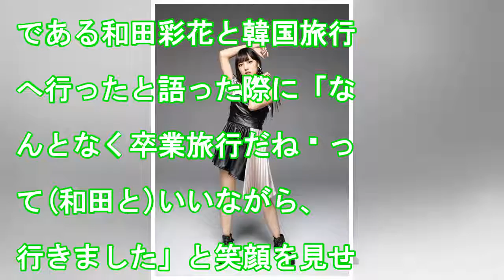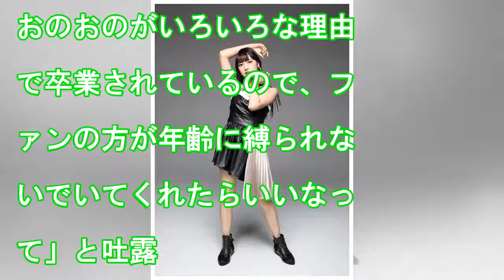モーニング娘。のニュース